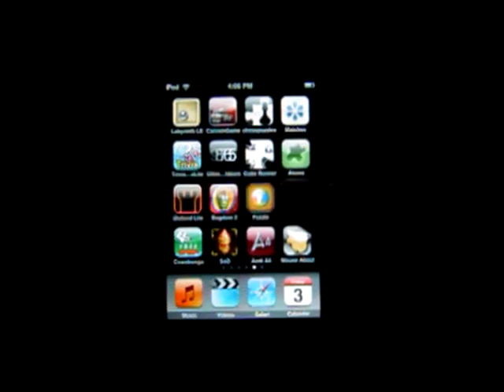TouchGaming - Mouse About Review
Check out our site if your interested in more news, videos and reviews!

This is a review for Mouse About for the iPhone and iPod Touch! Mouse About is available through the Apple Application Store. It is currently priced at $2.99 USD.